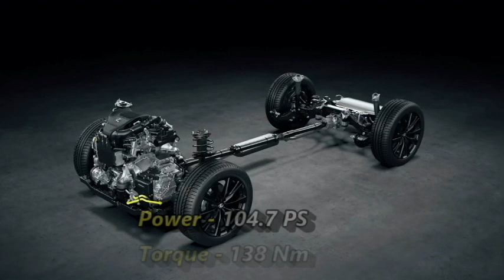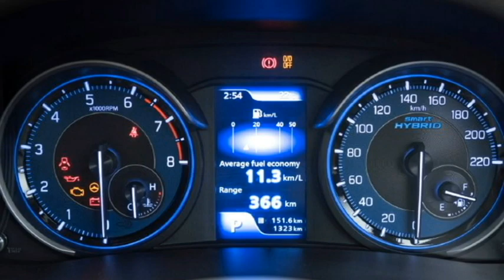All New 2021 TOYOTA ERTIGA (Rebadged) MPV launching soon - Check the full details.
In this video we bring to you the new 2022 Toyota Rumion MPV. It is already on sale in the South African market. Know the details.